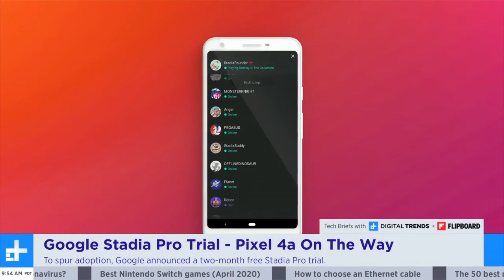Sony's New Playstation 5 DualSense Controller, Quibi Launches, Google Stadia Pro Trial - Tech Briefs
In the latest episode of TechBriefs, Digital Trends' Greg Nibler and I talk about Sony's latest announcement around its upcoming Playstation 5 game console, Quibi's launch week and whether you should try out the mobile video streaming app, and Google's Stadia Pro free trial and Pixel 4a news.

Original video from Digital Trends.
Re-uploaded with permission.